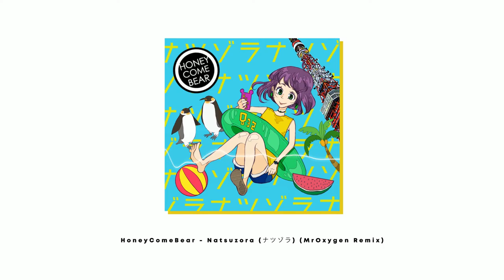HoneyComeBear - Natsuzora (ナツゾラ) (MrOxygen Remix)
*IMPORTANT INFORMATION*
If you want to use this remix on your videos please credit me by putting my youtube channel ) and write, "remix produced by MrOxygen".

THIS IS an UNOFFICIAL REMIX. Yes, I made this remix, I made this remix for fun, I do not monetize or gain any revenue from this song, and I do not intend to steal, if you don't want me to upload this track on my Youtube channel, please contact me. I will delete this video from my Youtube channel as soon as I get a message.